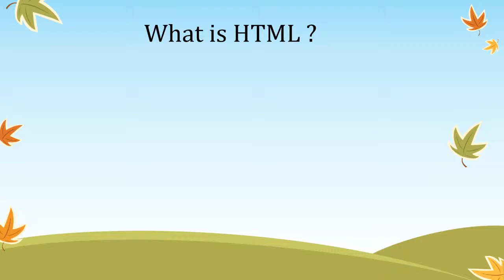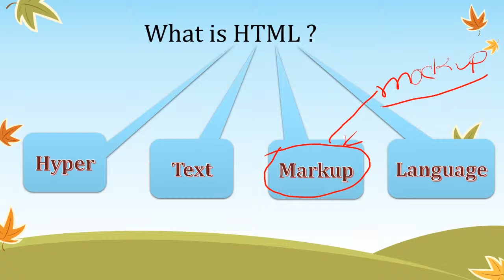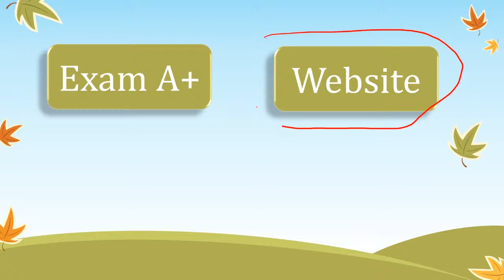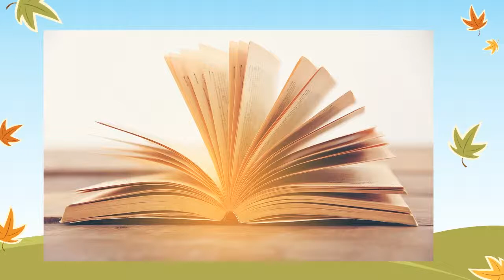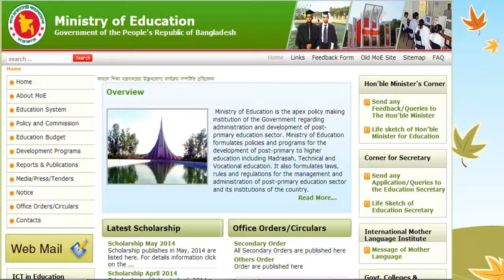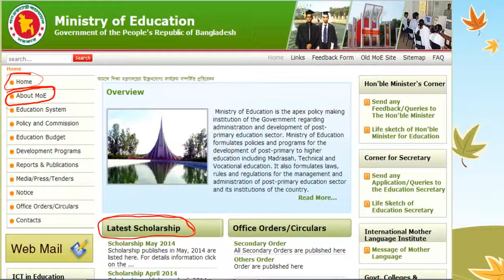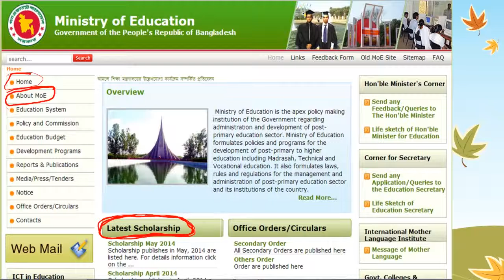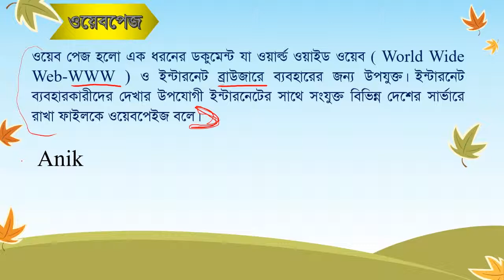Lecture 1[Basic about Web] Part 1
In this video series explained from very beginning to intermediate about html  which is also a portion of HSC ICT_Chapter 4